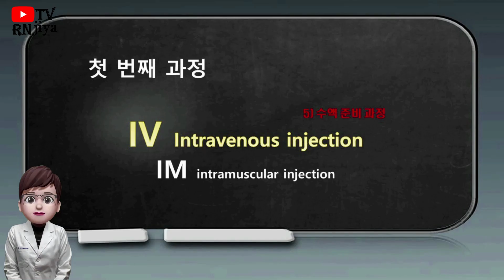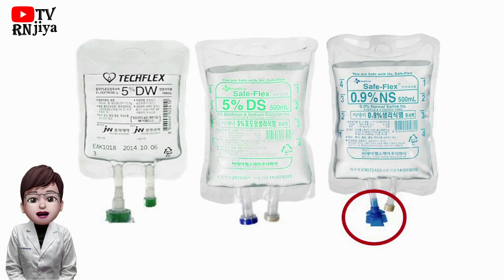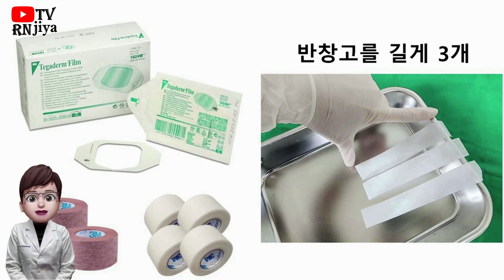수액 세트 활용, 수액 준비 과정과 주의 사항도 알아야겠지요. (정맥주사 요약 4.)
수액세트의 종류는 매우 다양하고, 속도를 control 할 수 있는 dosiflow수액 세트와 손으로 직접 주입 속도를 조절하는 일반 수액 세트가 있습니다. filter, 3way도 있고요. 과거에는 시간당 gtt(방울)수, 시간당 투약 용량을 CC(=ml) 단위로 열심히 계산했었는데요. 요즘에는 시간당 들어가는 CC(ml)를 방향만 틀면 일정한 속도로 들어가도록 수액세트가 대부분입니다. Control line(통칭 – The Flow regulator infusion) 수액세트를 자세히 보여드리겠습니다.